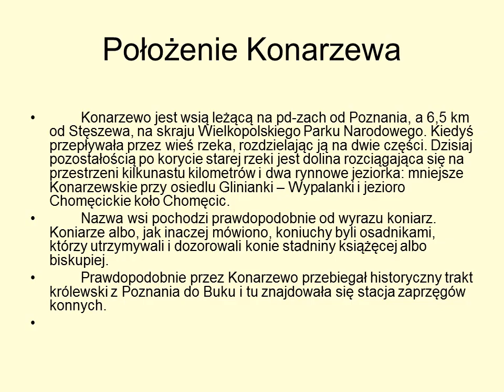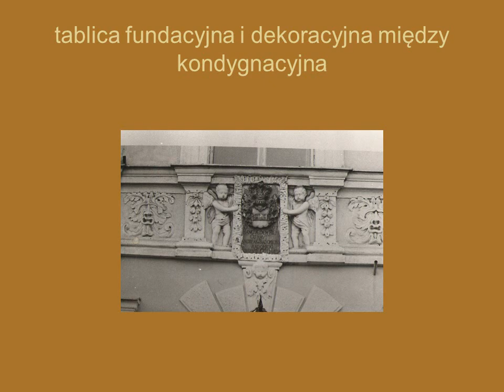Historia Konarzewa 2009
Film pokazuje historie Konarzewa